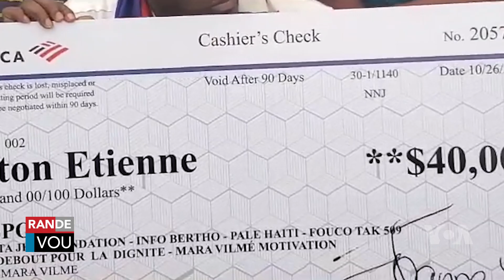Diaspora Ayisyen yo Fè Kado $40,000 Pou Konstwi Kanal Wanament la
Plizyè medya an liy mete ak kèk lòt asosyasyon nan diaspora a bay $40,000 (dola ameriken) pou konstriksyon kanal la nan Wanament